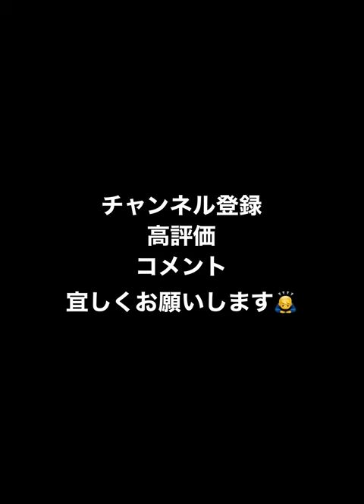濵口遥大 球種回転確認用 2022S2【プロスピA】